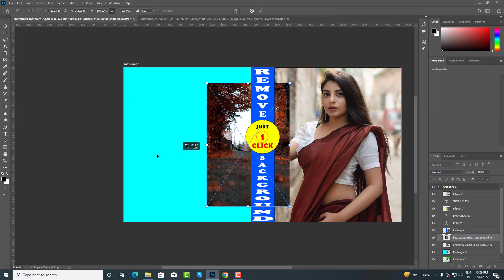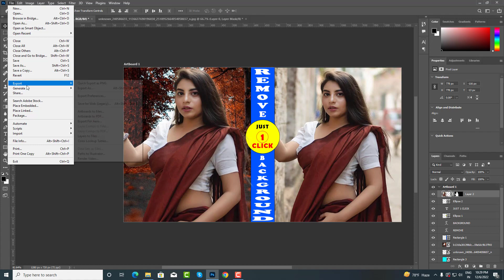Trending HDR Video | How To Joint Background online photo editing tutorial02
How To Joint Background online photo editing tutorial02